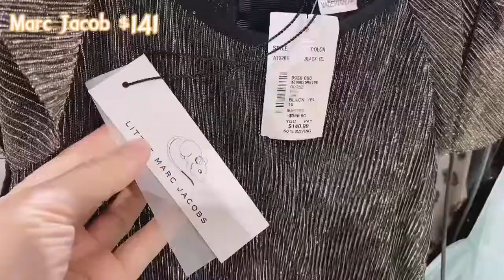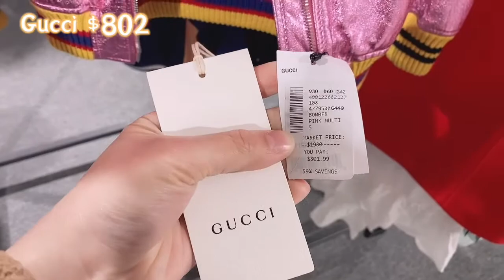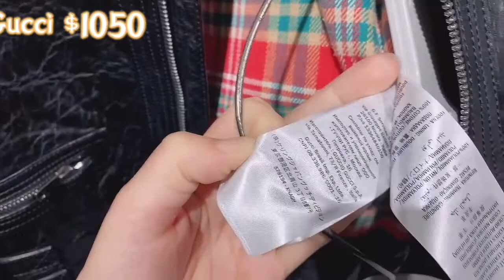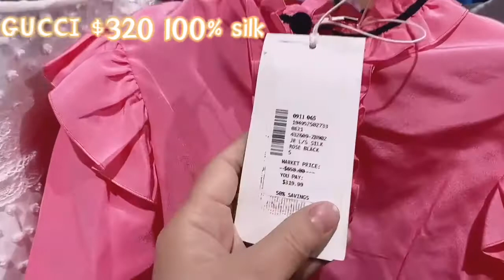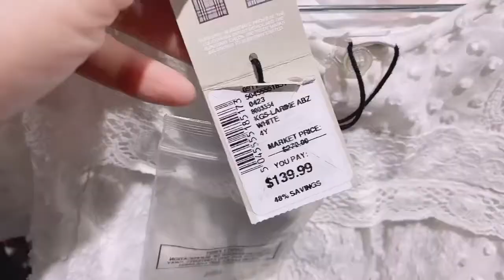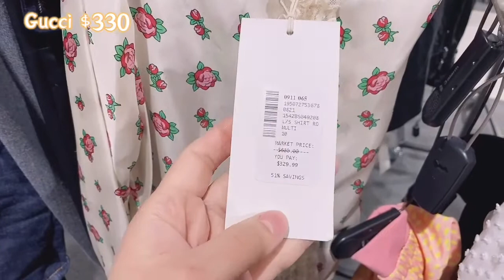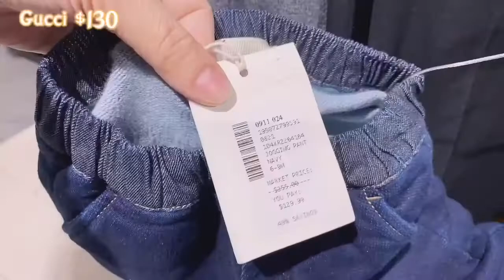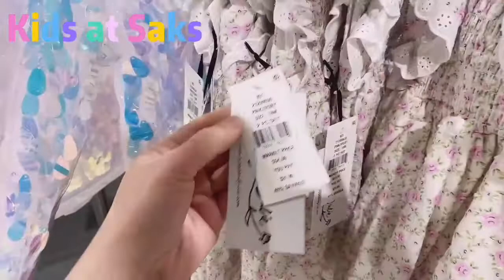Gucci Kids at Saks outlet clothing and shoes